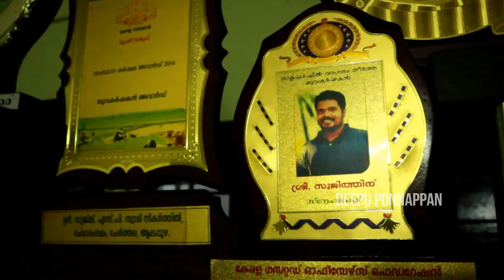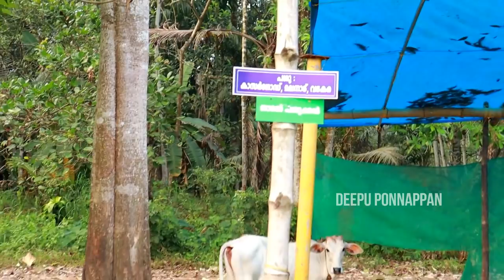ഉയർന്ന ജോലി രാജിവെച്ച് കൃഷിയിലേക്കിറങ്ങി കേരളസർക്കാരിന്റെ മികച്ച യുവകർഷകൻറെ കൃഷി രീതി കാണാം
കേരളസർക്കാരിന്റെ മികച്ച യുവകർഷകൻറെ കൃഷി രീതി കാണാം.

* 5 LTR SPRAYER
* 2 LTR SPRAYER